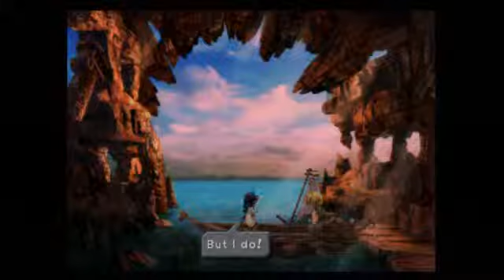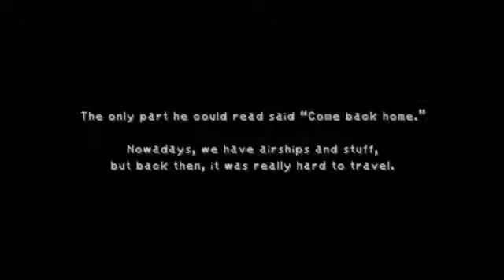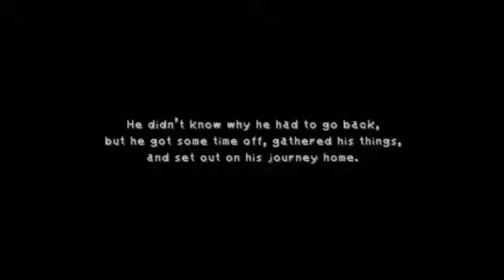Final Fantasy IX Walkthrough - Part 38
After a duel with Zidane, Amarant joins the party. We also learn some very interesting things about Dagger.